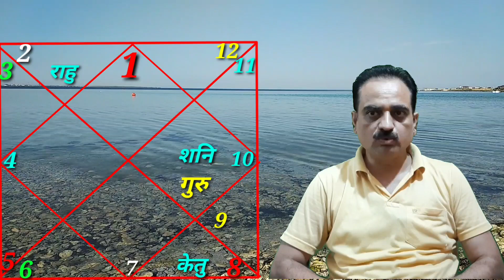Guru rashi parivartan ka mesh rashi per prabhav | Debilitated guru effects on aries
In this video I am telling you about transit of      guru in Capricorn sign for Aries ascendant and sign
इस विडियो में बात करेंगे गुरु राशि परिवर्तन का मेष लग्न एवं  राशि पर क्या प्रभाव पड़ेगा